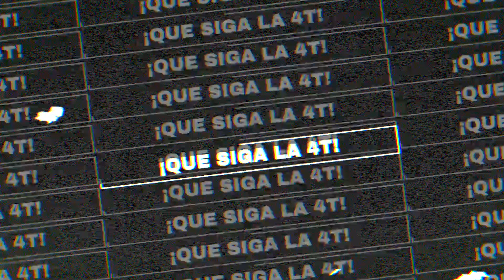¡Que sea el pueblo quien elija a los jueces, magistrados y ministros!